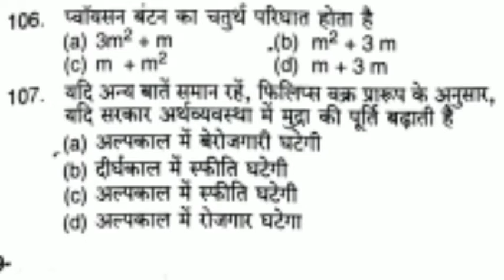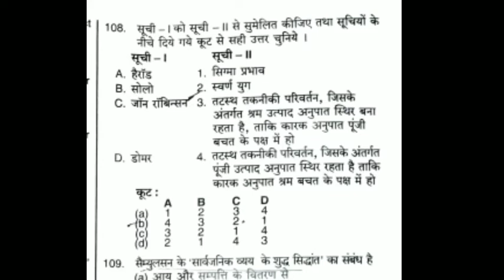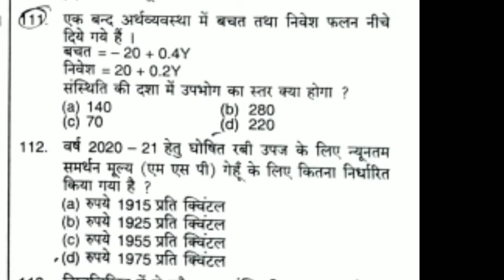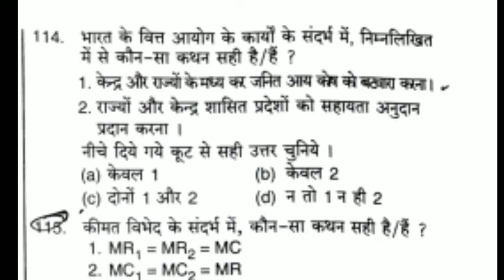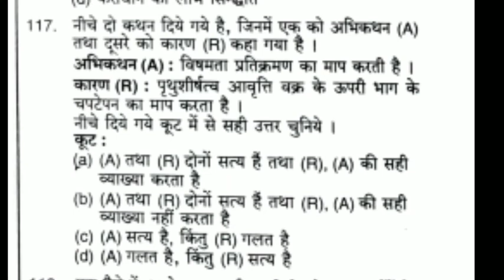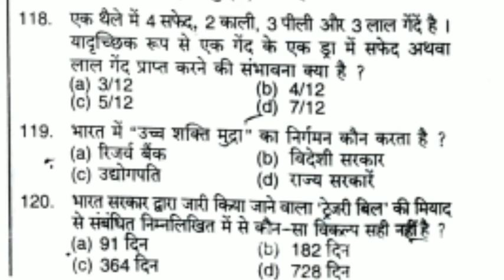Answer Key / UPPSC ASSISTANT PROFESSOR 2021 / Solve Paper / Economics / 15 March / GDC